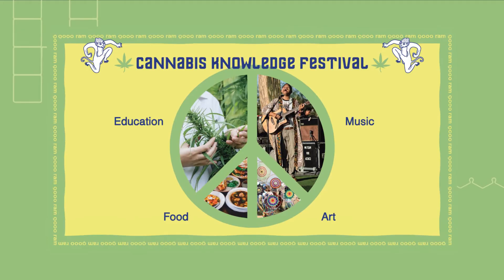ทำไมต้องไปพันธุ์บุรีรัมย์ !!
กัญชาฟีเวอร์! "พันธุ์บุรีรัมย์" กระแสแรง ต้อนรับมหกรรมใหญ่มอบความรู้กัญชาใช้ได้จริง ครบทุกมิติ 19-21 เม.ย.นี้

มหกรรม "พันธุ์บุรีรัมย์" ได้รับกระแสตอบรับอย่างล้นหลาม หัวข้อเกี่ยวกับกัญชากลายเป็นกระแสที่ทุกคนพูดถึงในแง่มุมต่างๆ อย่างมากมาย เชื่อคนไทยตื่นตัว ตื่นรู้เรื่องนี้อย่างมาก ล่าสุดเปิดให้จองเสื้อยืดที่ระลึก ถูกจองเต็มหมดภายในไม่ถึงสัปดาห์ ก่อนเปิดบ้านระดมแพทย์ นักวิชาการ ผู้เชี่ยวชาญ นักกฎหมายระดับประเทศทุกแขนงมอบความรู้การนำกัญชาไปใช้ได้จริงในชีวิตประจำวัน ครบเครื่องทั้งภาคความบันเทิง มหกรรมอาหารร้านอร่อยจากภาคอีสาน คาราวานฟู้ดทรัค สินค้าสุขภาพให้เลือกช้อป พร้อมยกทัพศิลปินฮิปฮอป-เร็กเก้-อิเล็กโทรนิกส์ ชื่อดังกว่า 60 วงมาสร้างความบันเทิง แบ่งเป็น 3 เวทีสุดยิ่งใหญ่ตลอด 3 คืน ระหว่างวันที่ 19-21 เม.ย.นี้ ณ สนามช้าง อินเตอร์เนชั่นแนล เซอร์กิต จำหน่ายบัตร 1 วัน ราคา 420 บาท บัตร 3 วัน ราคา 1,000 บาท สายปาร์ตี้ต้องบัตร VIP พันธุ์บุรีรัมย์ พร้อมสิทธิพิเศษ เครื่องดื่มฟรีไม่อั้น โซนส่วนตัวทั้ง 3 เวทีพร้อมห้องน้ำ ในราคา 4,200 บาท! เข้างานได้ 3 วัน! รีบจองเลยที่ หรือ เซเว่นอีเลฟเว่น ทุกสาขา ติดตามรายละเอียดการจัดงานได้ที่เฟซบุ๊ค พรรคผ่อน Party Party